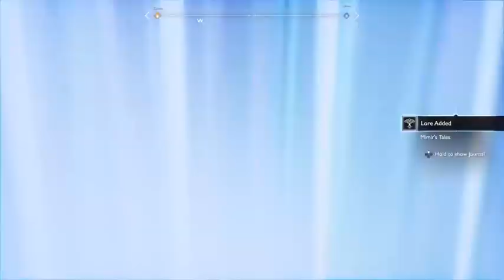God of War Jotunheim Walkthrough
Make sure to COMMENT and LIKE. Thanks on advance.

GRIFFITH5729 Drive for LYFT
MICHAELG83442UE Drive for UBER